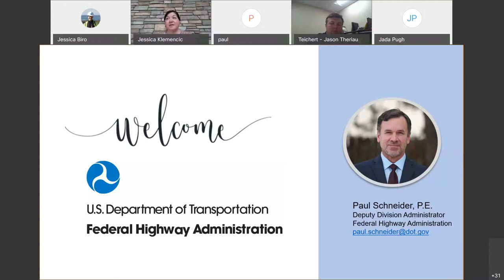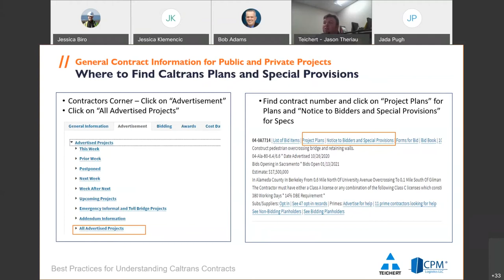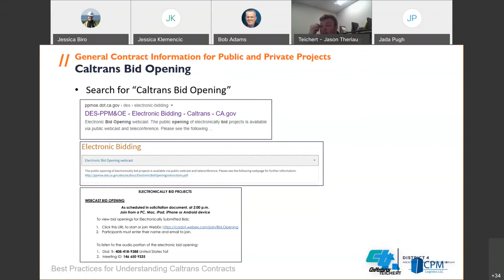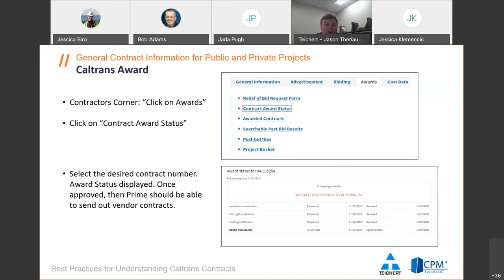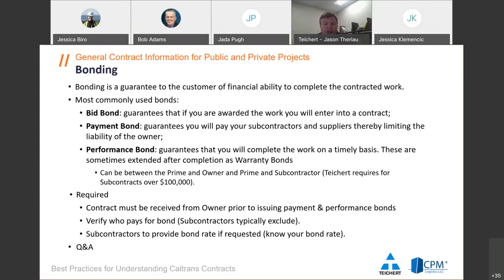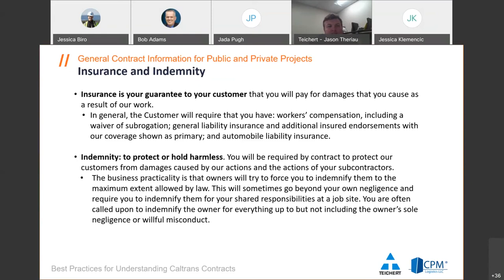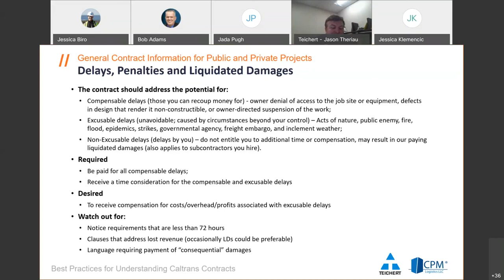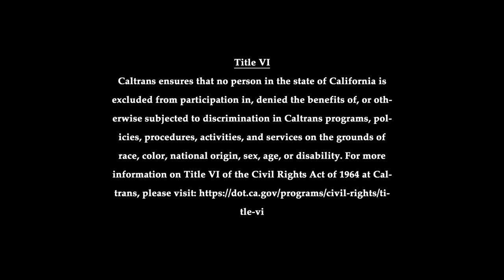Best Practices for Understanding Caltrans Contracts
Watch this recorded webinar as Jason Theriault, Chief Estimator for Teichert, shares tips on how to find information on public works projects with Caltrans and how to work with Teichert.  Paul Schneider, Deputy Division Administrator for the Federal Highway Administration, provides a warm welcome and shares resources for small businesses.

Webinar Topics:
● Where to find Caltrans plans and special provisions
● Where to find Caltrans standards
● Tips for reviewing plans and special provisions
● Caltrans bid opening
● Bid summary results
● Contract award
● Prime to vendor contracts
● Bonding
● Insurance and indemnity
● Changes in conditions/extra work
● Delays, penalties and liquidated damages
● Dispute resolution and attorney fees

RESOURCE LINKS

Caltrans ensures that no person in the state of California is excluded from participation in, denied the benefits of, or otherwise subjected to discrimination in Caltrans programs, policies, procedures, activities, and services on the grounds of race, color, national origin, sex, age, or disability. For more information on Title VI of the Civil Rights Act of 1964 at Caltrans, please